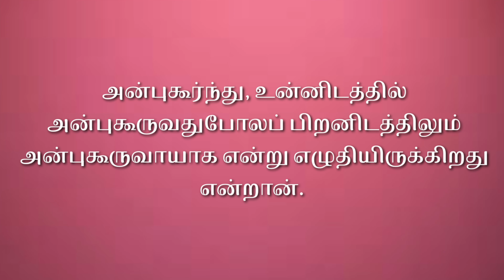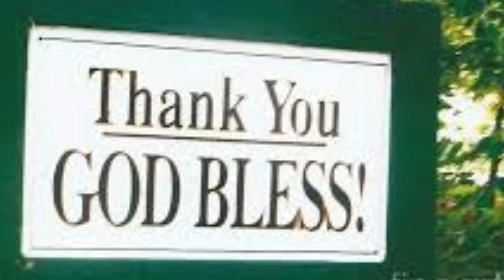முழுமையான அன்பு | Kalai manna 1299 | 20 Oct 2023